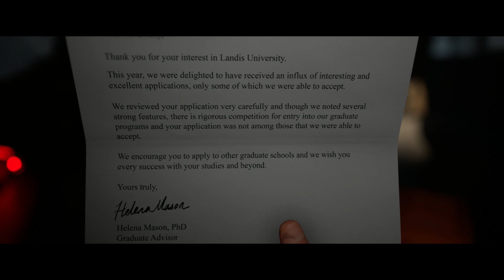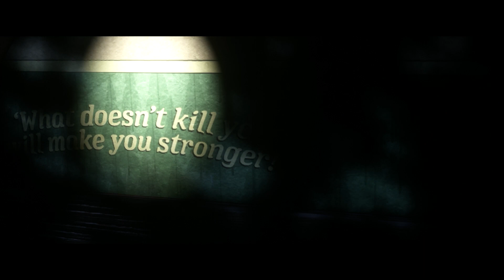Summer Camp | THE Quarry | Introduction to Evil Family | Chapter 0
This gameplay is record on PC.
Game Name - THE Quarry

The Quarry is a 2022 interactive drama horror video game by Supermassive Games and published by 2K. Players assume control of nine teenage counsellors who must survive their last night at Hackett's Quarry summer camp amongst supernatural creatures and violent locals.

Hey Guyz!